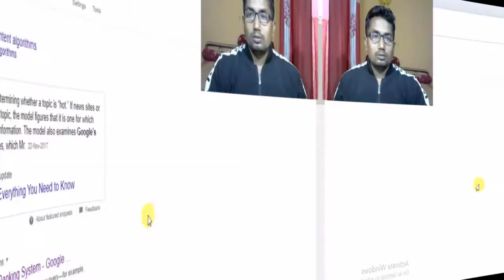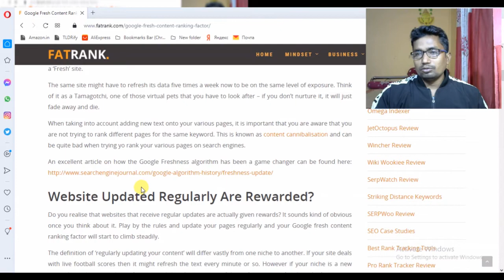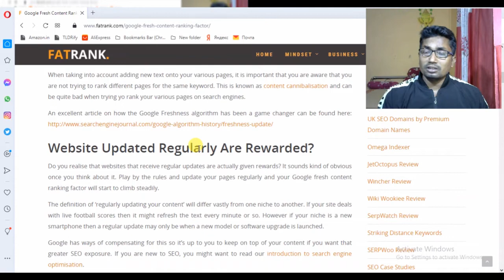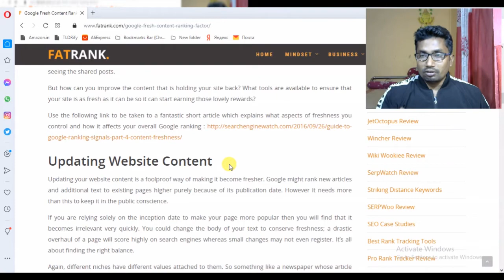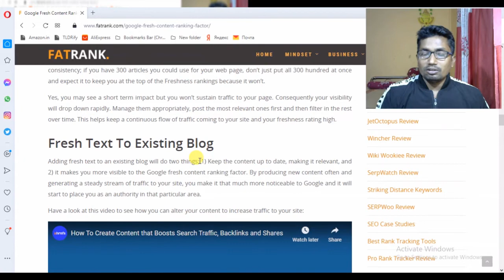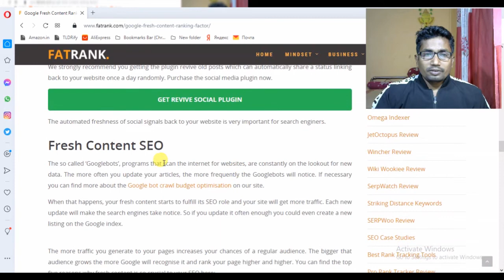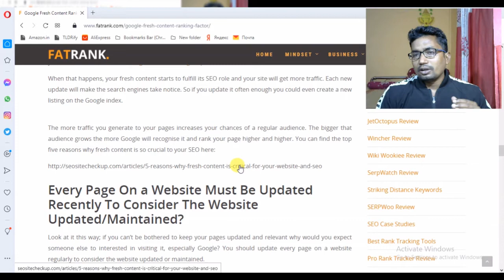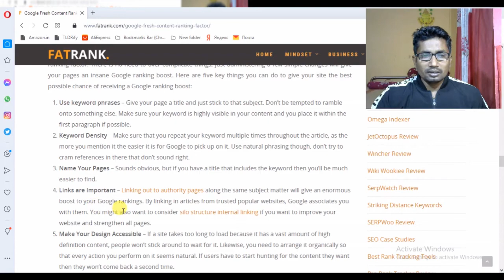How Many Backlinks Need To Be Created To Rank In Google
मूल रूप से Google ताजा सामग्री रैंकिंग कारक को लाना मूल रूप से आपकी साइट पर पाठ डालने के लिए है जो नया है। इसका अर्थ यह भी है कि पाठ को नियमित रूप से अपडेट करना यह सुनिश्चित करने के लिए है कि उस पृष्ठ में ताजगी है।

अपनी साइट पर ताज़ा सामग्री रखने से पृष्ठ अद्यतित रहता है और Google को यह पता चलता है कि आपकी साइट अभी भी विषय के लिए प्रासंगिक है। यदि आप नई सामग्री नहीं जोड़ते हैं तो आपकी वेबसाइट पुरानी हो सकती है। यह Google पर रैंक करने का प्रयास करते समय एक नकारात्मक प्रभाव पैदा कर सकता है।

बहुत अच्छे परिणामों के लिए, यह महत्वपूर्ण है कि आप ऑनपेज कंटेंट और लेटेंट सिमेंटिक इंडेक्सिंग के बारे में सोचें। ऐसा करने से आपको विभिन्न खोज इंजनों पर बेहतर रैंक करने में मदद मिलेगी।

आपकी Google ताजा सामग्री रैंकिंग कारक एक महत्वपूर्ण कुंजी है कि आपके पृष्ठ कैसे देखे, रैंक किए गए और प्राप्त किए गए हैं। बहुत सरल शब्दों में कहें, तो आपकी सामग्री के लिए अविश्वसनीय रूप से आसान हो जाता है कि आप वहां मौजूद जानकारी के समुद्र में खो जाएं। इस वजह से, इसे प्रासंगिक होने के लिए भीड़ से बाहर खड़े होने के लिए लगातार अपडेट होना पड़ता है।

Health Advice